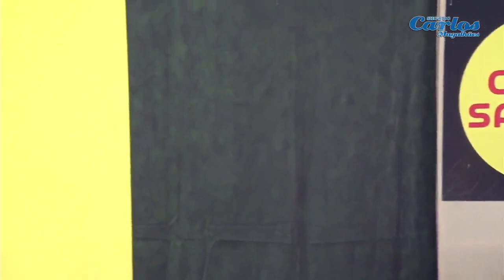Programa Show do Carlos Magalhães inédito 02/03/2024 Bloco 5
-Assista os melhores artistas em nosso programa de auditório

-Apresentação e Parceria: Carlos Magalhães

*Este programa é uma produção independente e de responsabilidade de seus idealizadores